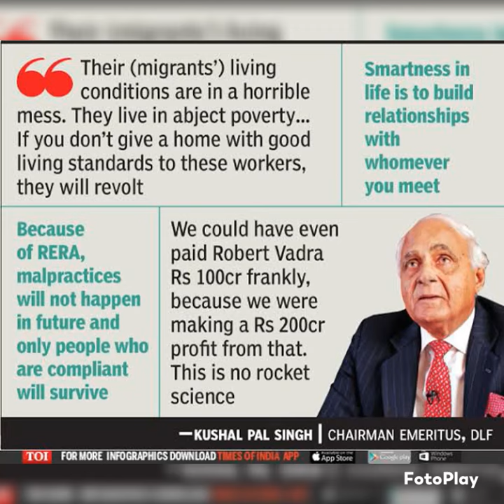Kushal Pal Singh Biography, Founder of DLF real Estate Company. (Watch on our channel)